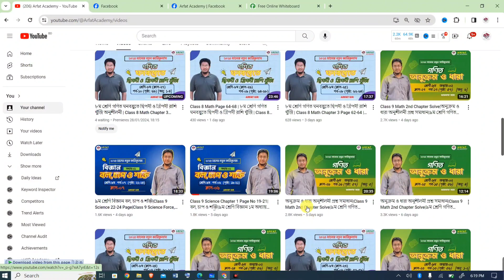অনুক্রম ও ধারা অনুশীলনী প্রশ্ন সমাধান|Class 9 Math 2nd Chapter Solve|৯ম শ্রেণি গণিত অনুক্রম ও ধারা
Class 9 Mathematics 2024 Chapter 2 (Sequence & Series) : সেশন ২ এর 'অনুক্রম ও ধারা', পর্ব-১৮(পৃষ্টা: ৫৮ অনুশীলনী প্রশ্ন সমাধান) ৷ একইসাথে "অনুক্রম, সমান্তর অনুক্রম, গুণোত্তর অনুক্রম, ফিবোনাচ্চি অনুক্রম, ধারা, সমান্তর ধারা, গুণোত্তর ধারা" এই কাজগুলো একটি সেশনে অর্থাৎ সেশন ২ এ করতে পারবেন।

Class 9 Mathematics 2nd Chapter Sequence & Series 2024 | ৯ম শ্রেণির গণিত বই পরিচিতি | ৯ম শ্রেণি গণত ২য় অধ্যায় অনুক্রম ও ধারা পৃষ্ঠা ৫৮ অনুশীলনী প্রশ্ন সমাধান | New Curriculum 2024 Math Solution

৯ম শ্রেণি গণিত ২য় অধ্যায় অনুশীলনী প্রশ্ন সমাধান পৃষ্ঠা ৫৮ অনুক্রম ও ধারা | নতুন কারিকুলাম ২০২৪ | অনুক্রম ও ধারা | Class 9 Math New Book 2024 Page 58 Sequence & Series

৯ম শ্রেণির বিজ্ঞান ১ম অধ্যায় "বল, চাপ ও শক্তি"

অনুক্রম ও ধারা পৃষ্ঠা ৫৮ অনুশীলনী প্রশ্ন সমাধান
৯ম শ্রেণির গণিত অনুক্রম ও ধারা পৃষ্ঠা ৫৮
৯ম শ্রেণির গণিত অনুক্রম ও ধারা পৃষ্ঠা ৫৮ অনুশীলনী প্রশ্ন সমাধান
Class 9 Math Sequence & Series page 58 Exercise Question Solution
Class 9 Math 2nd chapter Sequence & Series page 58

৯ম শ্রেণি নতুন বই পরিচিতি ২০২৪,নবম শ্রেণি গণিত বই পরিচিতি ২০২৪,২০২৪ সালের গণিত বই,নতুন শিক্ষাক্রমের ৯ম শ্রেণির গণিত বই,class nine math 2024 chapter 2 Sequence & Series 58 Exercise Question Solution,class 9 book details math,class 9 new book details 2024,class nine Math 2024 chapter 2 Page 58 Exercise Solution,class nine book details,class 9,class 9 maths,class 9 all books, অনুক্রম ও ধারা পৃষ্ঠা ৫৮ অনুশীলনী প্রশ্ন সমাধান,Class 9 Math New Book 2024,class 9 Mathematics 2024 assessment syllabus,class 9th maths book chapter 2 introduction,book published 2024 class 9, অনুক্রম, সমান্তর অনুক্রম, গুণোত্তর অনুক্রম, ফিবোনাচ্চি অনুক্রম, ধারা, সমান্তর ধারা, গুণোত্তর ধারা, ফিবোনাচ্চি আয়তক্ষেত্র, ফিবোনাচ্চি আয়তক্ষেত্রের ক্ষেত্রফল, ধারার সমষ্টি, সমান্তর ধারার সমষ্টি, গাউসের সূত্র,